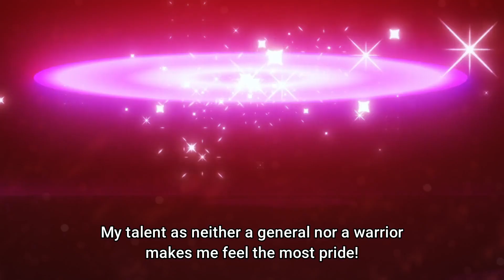The Argentum Corps' last ditch effort | Ragna Crimson